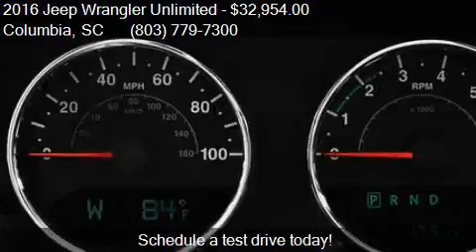2016 Jeep Wrangler Unlimited 4WD 4dr Sport for sale in Colum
This 2016 Jeep Wrangler Unlimited 4WD 4dr Sport is for sale in Columbia, SC 29210 at Galeana Chrysler Jeep Kia.

Engine: 3.6L V6
Transmission: Manual 6-Speed
Color: Granite Crystal Metallic Clear
Mileage: 0
Contact Galeana Chrysler Jeep Kia 180 Greystone Blvd Columbia, SC 29210 to test drive this 2016 Jeep Wrangler Unlimited 4WD 4dr Sport today.